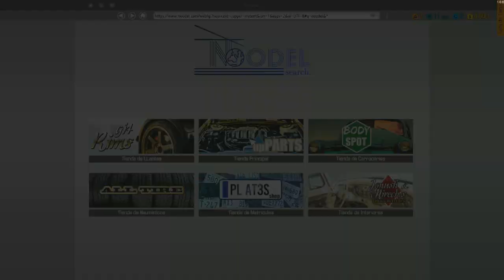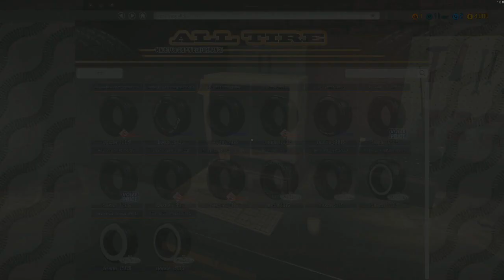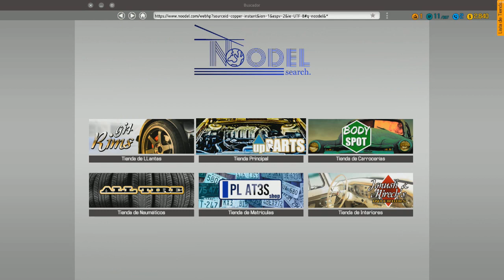NOSSO PRIMEIRO TRABALHO! TROCANDO OS PNEUS | CAR MECHANIC SIMULATOR 2018 #02 | PT-BR